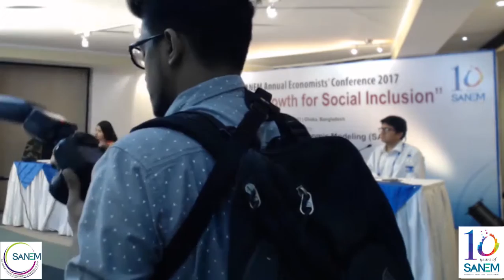Paper Presentation by Budding Researchers at the 2nd SAEC 2017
"A Session for Budding Researchers" at the Second SANEM Annual Economists' Conference, February 19, 2017.

Chair: Dr. Selim Raihan, Executive Director, SANEM and Professor, Department of Economics, University of Dhaka

Paper presentations:
“Assessing Preparedness of Physical Transport Infrastructure for Regional Economic Cooperation in South Asia” by Ms. Semab Rahman, Student, Department of Economics, University of Dhaka
“The Comparative Effect of Corruption and Piketty's Second Fundamental Law of Capitalism on Inequality” by Mr. Azraf Uddin Ahmad, Student, Department of Economics and Social Science, BRAC University, Dhaka
“Impact of Institutional Barriers and Restrictions on Service Trade: Comparing South Asia to the World” by Ms. Tahia Anan Dhira, Student, Department of Economics, University of Dhaka
Discussant: Dr. Sayema Haque Bidisha, Research Director, SANEM and Associate Professor, Department of Economics, University of Dhaka